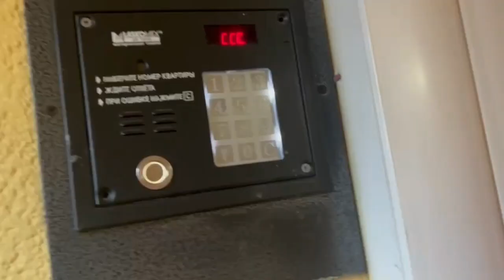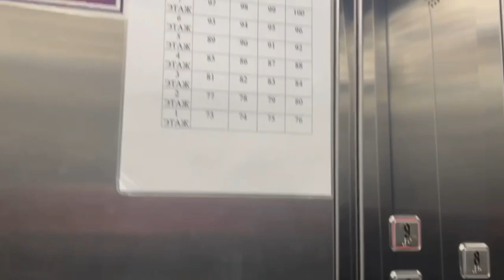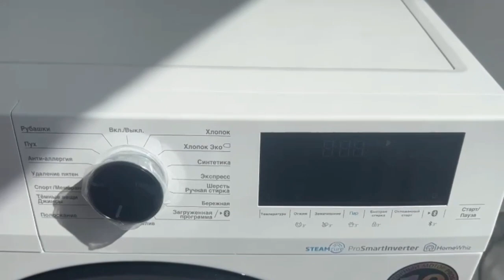Apartment Tour in Moscow Russia | Russia Ke Ghar Kaise Hote Hai ? | Vlog#1